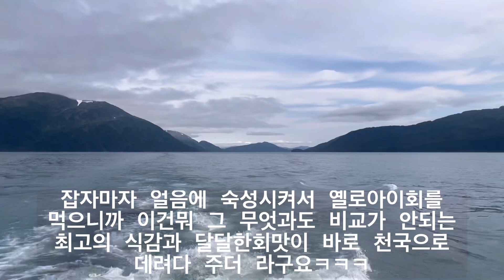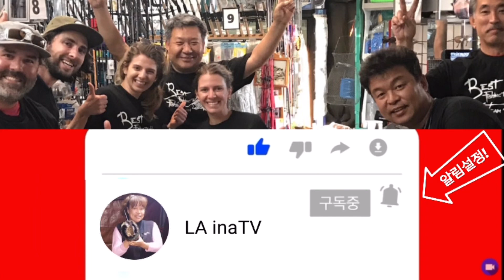알라스카 새우잡이 2박3일 배타고 새우잡으러가서 완전 대박쳤어요~ USA Travel Alaska Alaska Shrimp 알라스카투어 낚시 John Kim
알라스카투어 낚시여행 John Kim
쟌님께 연락하시면 새우잡이 경험 할수 있어요... 많이 연락주세요~

자막을 클릭하고 보시면 쟌님 연락처가 나옵니다~ ㅋㅋ

USA Travel Alaska 미국여행 알라스카 알라스카 새우를 잡아 봅시당~!!!
알라스카 새우잡이!!! 2박3일 배타고 새우잡으러가서 완전 대박쳤어요~ ㅋㅋㅋ USA Travel Alaska 미국 알라스카 여행

알라스카로농장언니네랑 페어뱅크사는 은선네랑 낚시갔다가 완전 대박치고 왔어요~ ㅋㅋㅋ
새우팟에 요번에 새우가 엄청들어서... 실컷 생새우회를 먹고 왔네요... 좋아쪼아~

작년에는 새우가 얼마 잡히지 않아서... 서로 뺏어먹으려고 배꼽을잡고 웃고 했는데. 이번에는 넉넉한양이 잡혀서 서로 양보하면서... 먹여주고 건네주고하면서. 최고행복한 추억을 만들고 왔네요.. ㅋㅋㅋ

알라스카 새우잡이 이렇게만하면... 대박입니당^^
완전 새우잡는법을 마스터 하고 왔네요 ㅋㅋㅋ

*** 어설픈 제영상 봐주셔서 감사합니다 꾸벅꾸벅 ***

구독~!!!
좋아요~!!!

카카오톡 오픈채팅을 시작해 보세요.
링크를 선택하면 카카오톡이 실행됩니다. 이곳은 카카오톡 오픈챗팅방이예요...

참!! 오픈채팅방에 참여코드가 있어요. 참여코드를 받으실분은 제 개인카톡으로 먼저 연락을 주세요 플리즈~ 그럼 제가 대화하면서 알려드릴께요.